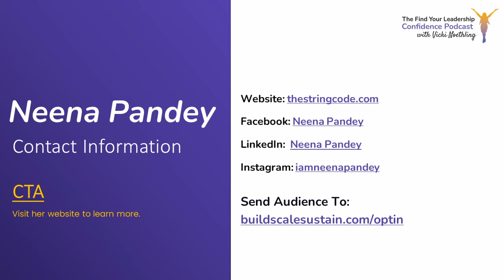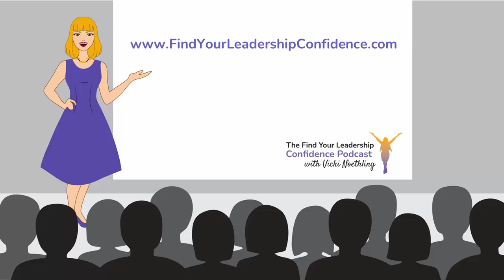Neena Pandey on Appearance and Why It Is Important to Your Success EP 389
Ready to transform your entrepreneurial journey? Join Neena Pandey on the Find Your Leadership Confidence Podcast and discover how she built a million-dollar brand without marketing and led ClubZ Tutoring to explosive growth. Learn her secrets on leadership, team building, and the vital role of appearance in success. Don't miss out on her inspiring insights and actionable advice!

Have you been searching for the secrets of entrepreneurial success? Join Vicki Noethling on the Find Your Leadership Confidence Podcast as she interviews Neena Pandey, a serial entrepreneur who turned IndieRoots into a million-dollar brand without spending a dime on marketing and skyrocketed ClubZ Tutoring to the fastest-growing franchise in the nation. Neena shares her journey from Silicon Valley marketing executive to a powerhouse businesswoman, offering invaluable insights on leadership, team-building, and personal branding. Discover how she navigated the competitive marketplace and why appearance plays a crucial role in your success. Tune in to learn from Neena's inspiring story and actionable tips for achieving your own entrepreneurial dreams. Keywords: entrepreneurial success, personal branding, leadership insights, business growth strategies, competitive marketplace.

Visit Neena’s website to learn more.

Neena is a serial entrepreneur. She has bootstrapped and successfully scaled two companies. IndieRoots, her lifestyle brand, grew to more than $1M in annual sales in less than two years without any marketing expense. Her education business, ClubZ Tutoring, was America's fastest growing franchise in the space in just under one year of operation. She has a track record of creating impact and building revenue generating businesses along the way. Neena recently launched her fashion brand String Code that's been creating waves ever since its launch. Before she took the plunge into entrepreneurship, she was a marketing executive in Silicon Valley. During her tenure at technology companies, she achieved a consistent record of driving market impact, revenue delivery, and customer delight. At Zyme, Neena successfully launched a new product in a new category. They disrupted the market and launched it in multiple markets thereafter. At Sun, for a new product, Neena exceeded the goals by 106%. At Oracle, she proposed an idea that's now a star offering.